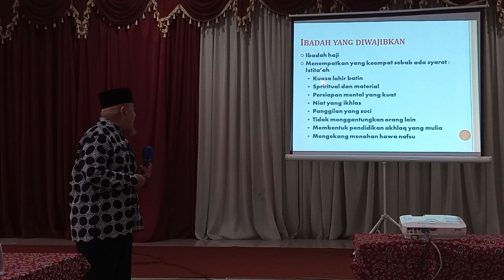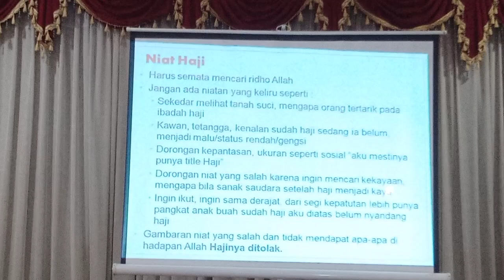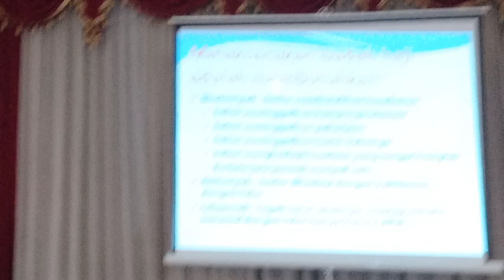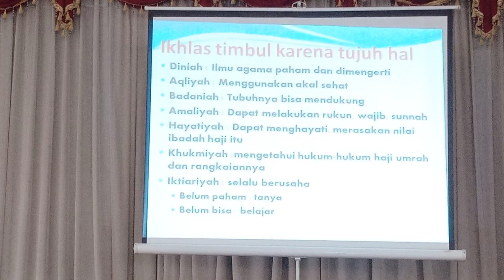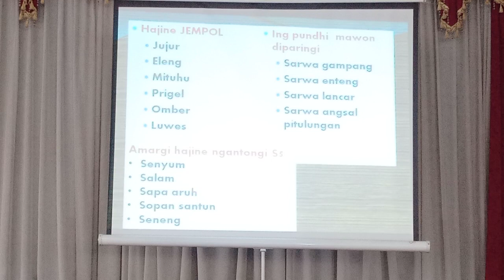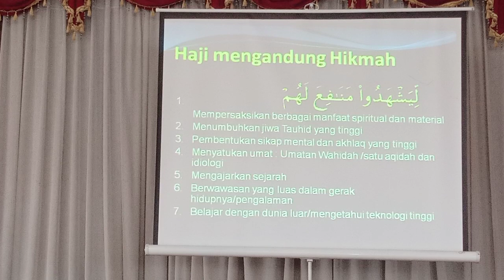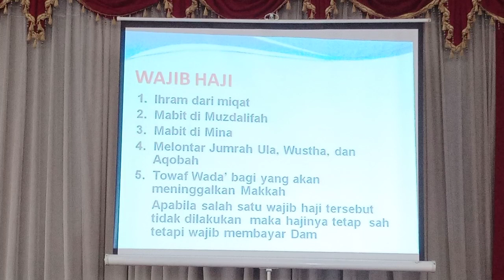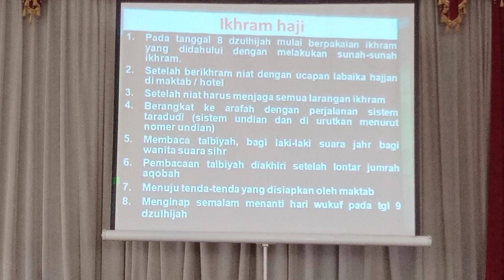1. Syarat rukun wajib Sunnah Ibadah haji. HM Djaelani Musthofa Manasik Haji IPHI Solo 2 Nop 2023